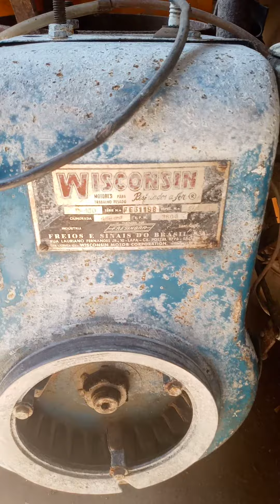UMA RELIQUIA TRATOR ALLIS-CHALMERS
RELIQUIA TRATOR ALLIS-CHALMERS

No video de hoje mostro o trator ALLIS-CHALMERS porem não esta mais com o motor original bem conservado